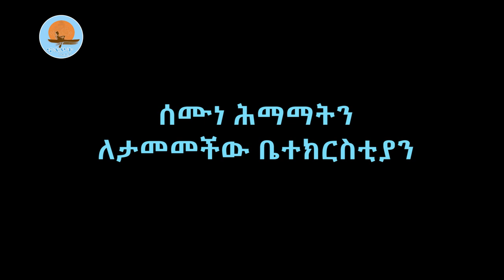የወጣቶች ድምጽ 1 /ሕማማትን ለታመመችው ቤተክርስቲያን /ክፍልሁለት /ኖትያት ሚዲያ /notiat media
ገዢው አካል እኛን የሚጠብቅ አይደለም
ክርስቶስ ዛሬም ሕመም ላይ ነው
በጓ ቢዚ ነኝ ትላለች
ቁጥራችን የተካደ ነው
በሕብረት እንቁም
ሐሙስ ሚያዚያ /2014 ዓ.ም